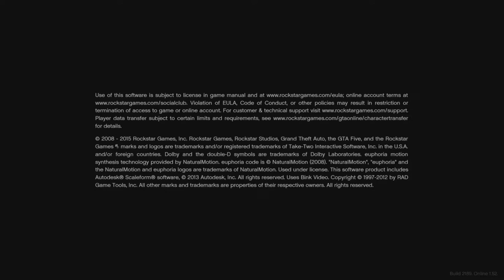GTA V - PS5 Gameplay / Opening Scene